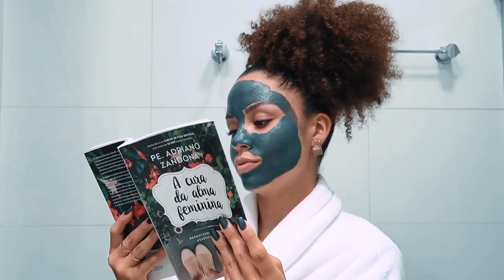ROTINA: DEMAQUILANDO E CUIDANDO DE MIM! | AnaTodoDia 21